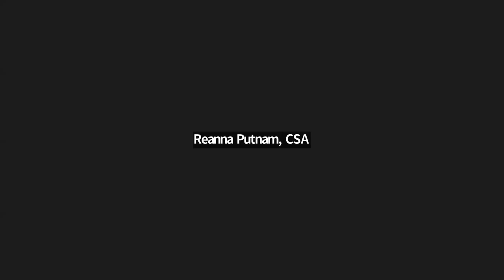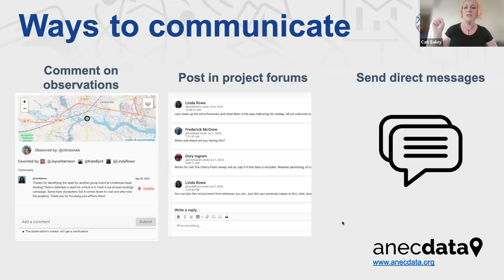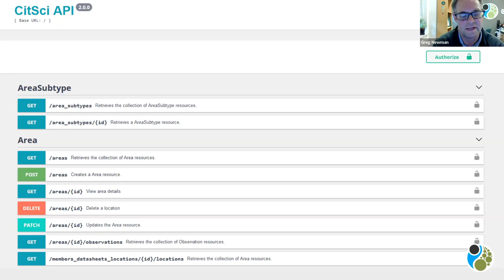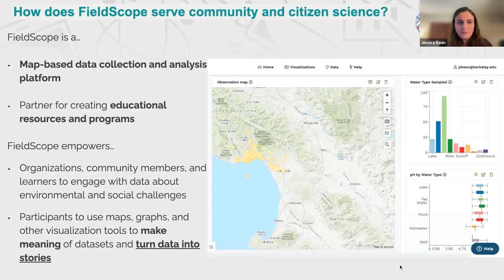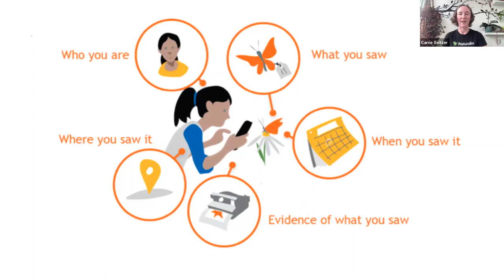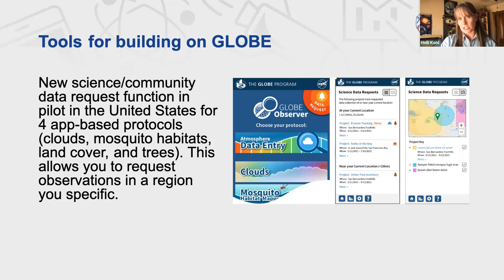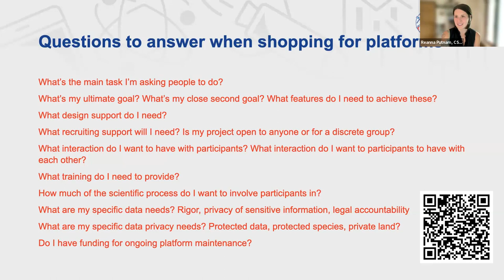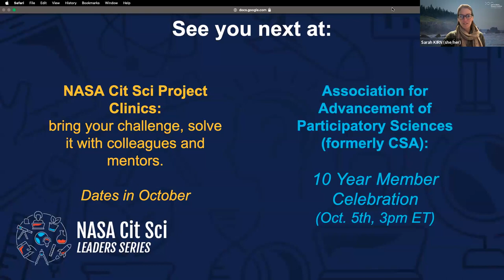Platforms for Participatory Sciences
One of the most significant decisions a project leader makes is where to host their project. In this webinar, we walk you through some key considerations for choosing the right platform and hear from the six most commonly used web platforms for data collection/classification supporting participatory science projects in North America: CitSci.org; Zooniverse; FieldScope; Anecdata; iNaturalist; and GLOBE Observer. While we spend some time on platform updates and features, we focus our program on a discussion of the kinds of research and participant experiences best supported by each.

No matter where you are in your project’s lifecycle and whether you are on a custom or shared platform, this conversation with platform developers will give you insights, ideas, or inspiration for your project’s next steps.

This 90-minute program was co-hosted by the Citizen Science Association (heads up: this name is changing*) and the Gulf of Maine Research Institute as part of the NASA Citizen Science Leaders Series. Find out more about the series including archives of past events

*Over the course of the ‘23-24 academic year CSA will change its name to affirm the broader identity of an Association Advancing Participatory Sciences. Details on the name change can be found